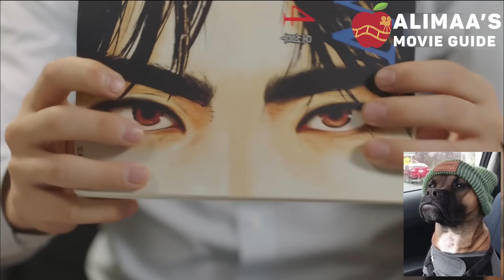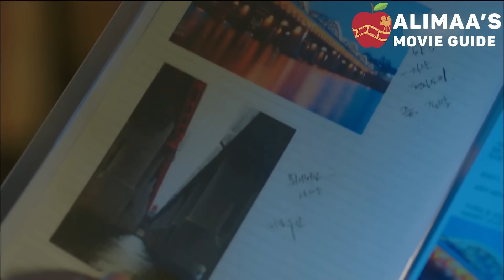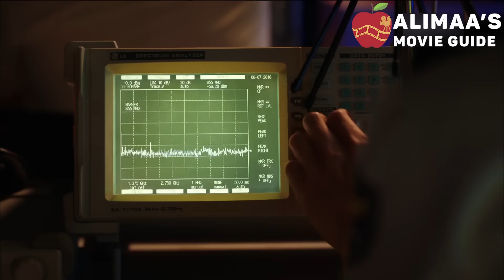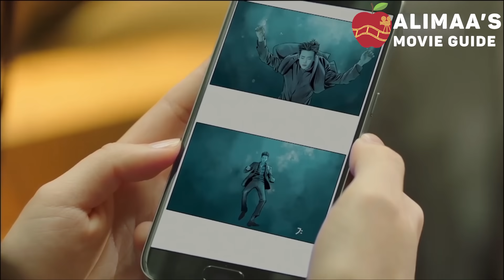W-Two Worlds (2016) 1-ээс 8-р анги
Алимаагийн товч кино тайлбарууд - W-Two Worlds (2016) 1-ээс 8-р анги